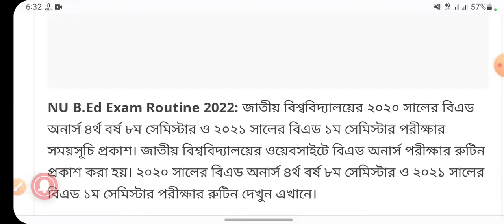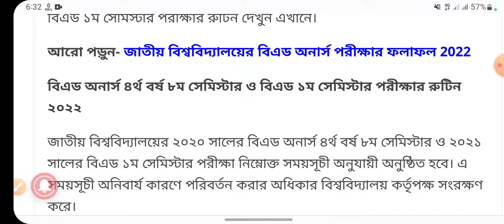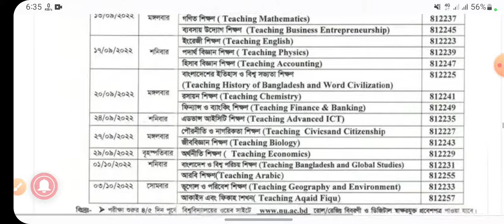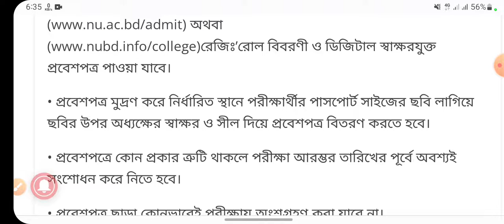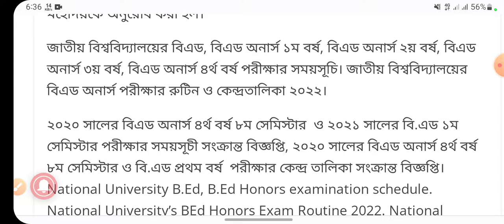জাতীয় বিশ্ববিদ্যালয় বিএড অনার্স পরীক্ষার রুটিন প্রকাশ,National University B.ED. Honors Exam Routine,